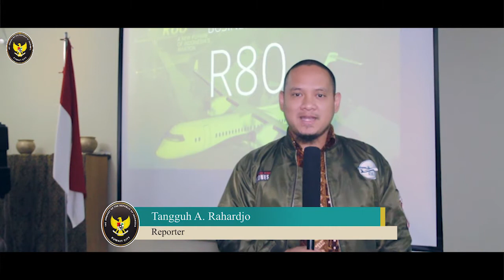Sosialisasi R80 di Kuwait, Terbangkan Pesawat Indonesia